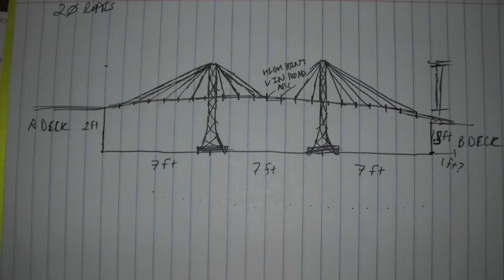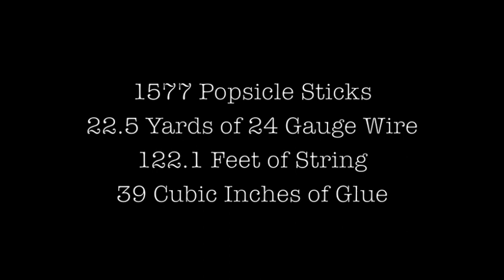Suspension Bridge 2.0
Building of a suspension bridge made out of Popsicle sticks, string, and 24G wire.
It took approximately 2 days to build, using 1577 sticks, 22.5 yards of wire, and 122.1 feet of string.

No, there is no video for the first bridge.